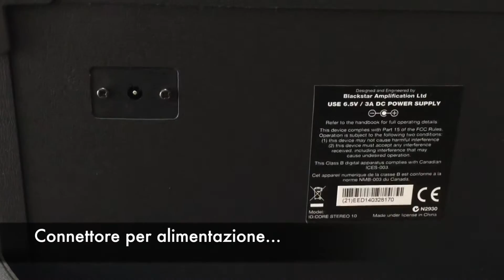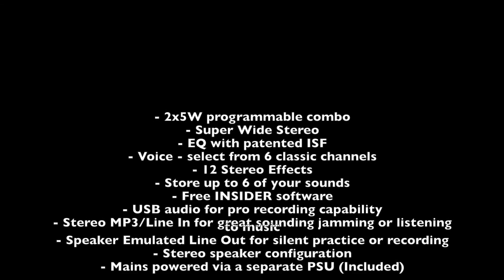Blackstar ID:Core Stereo 10 Guitar Amplifier